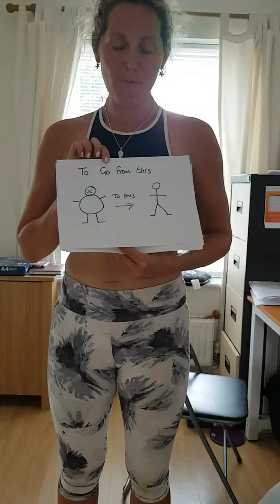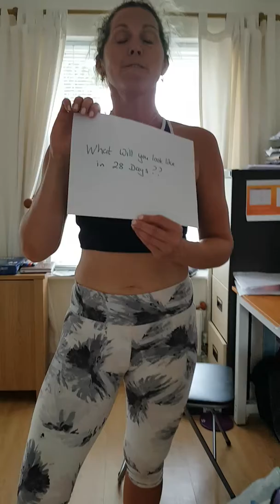What is the secret to losing weight?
Create a calorie deficit! calculate yours by using my FREE online metabolic rate calculator